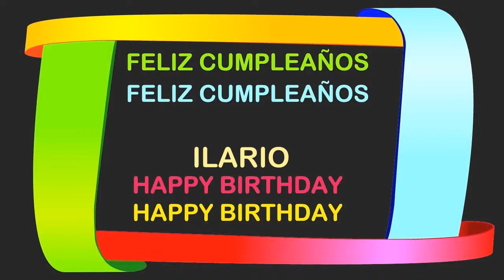Ilario Birthday Postcards & Postales - Happy Birthday